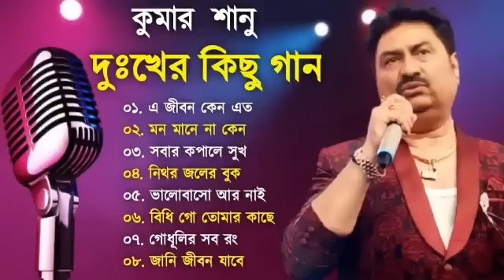সুপারহিট রোমান্টিক গান কুমার শানু ও অলকা ইয়াগনিক 💖Kumar Sanu & Alka Yagnik 🌷Bangla Romantic Song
Bengali Kumar Sanu Sad Song | কুমার শানু দুঃখের বাংলা গান Best Of Kumar Sanu Sad Song Bengla | Top10